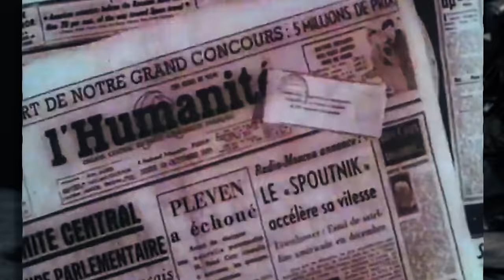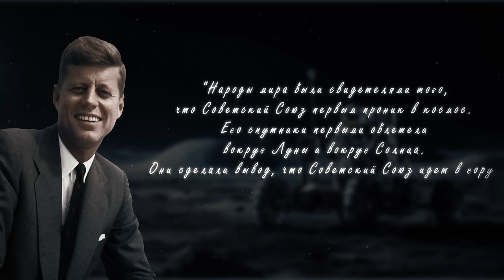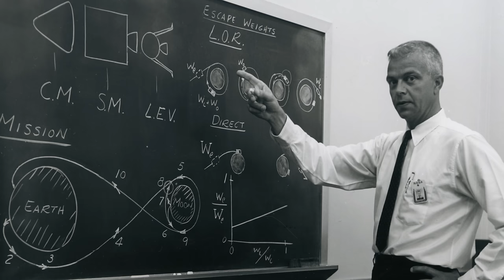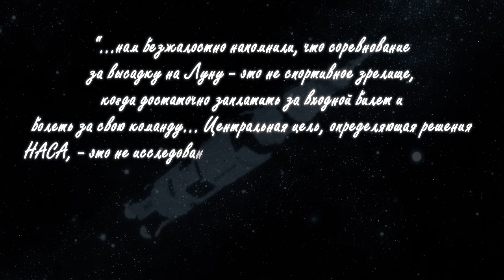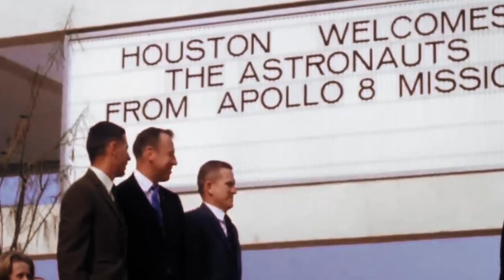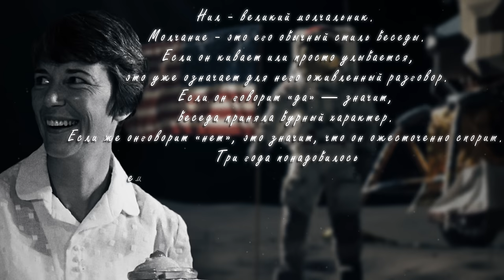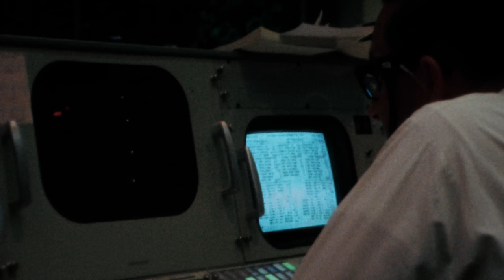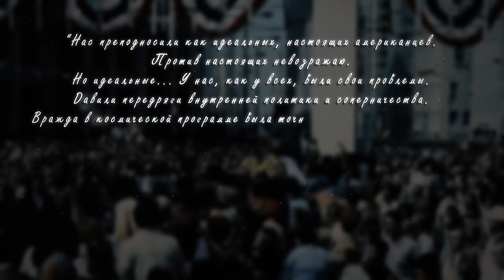Космическая Гонка: Почему больше НЕ ЛЕТАЮТ на ЛУНУ? Подробная История!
Оформите Тинькофф Платинум и получите 1000 рублей за покупки от 3000

Успей купить TECNO MEGABOOK S1 с новогодней скидкой 20% на OZON

Реклама. АО "Тинькофф Банк", ИНН 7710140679, лицензия ЦБ РФ № 2673, erid: LjN8K84XT

Материалы:

"Правда о программе Аполло", Ярослав Голованов

"Люди на Луне", Виталий Егоров

"Последний человек на Луне", Джин Сернан

Таймкод
00:00:00 Покорение космоса
00:03:53 Реклама
00:06:04 С чего все начиналось?
00:31:55 Реклама
00:33:51 Политические взгляды на Лунную программу
00:52:10 Начало миссии Аполлон
01:03:12 Реклама
01:05:21 Сатурн - 5
01:14:57 Первый вылет
01:52:52 Высадка на луну
02:17:19 Конспирология
02:36:44 Цель достигнута
03:08:15 Конец миссии Аполлон